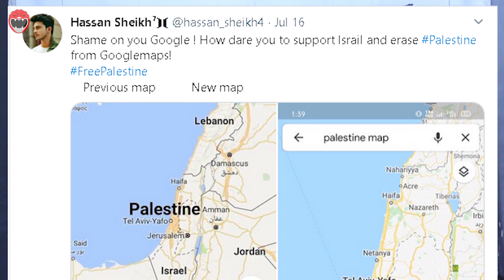[NEWS] Palestina Hilang Dari Peta Dunia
Konflik antara Palestina dan Israel tidak hanya konflik yang terjadi pada pertempuran dan penjajahan, namun konflik ini juga berimbas pada penghapusan nama wilayah Palestina pada peta dunia.
Tetap ikuti chanel Youtube PR Merah Vlog. Jika kamu punya request video apa yang ingin dibuat berikutnya. Silahkan beri tanggapan di kolom komentar atau bisa juga kunjungi akun admin (pemilik) Intagram